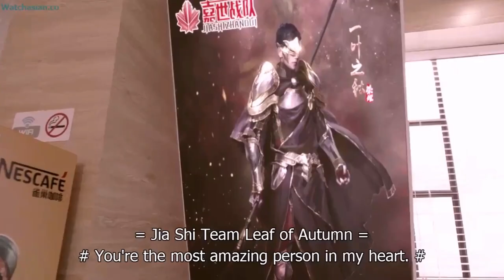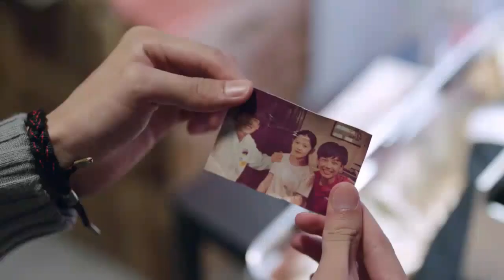Yang Yang || The King's Avatar